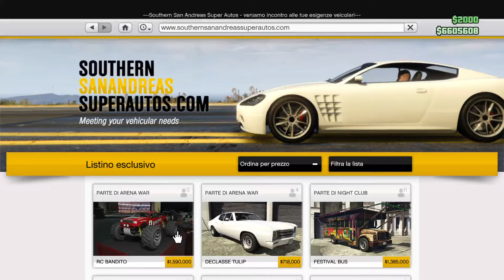GTA 5 ONLINE - RC BANDITO - NUOVA AUTO TELECOMANDATA!!!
Acquistiamo la nuova auto telecomandata RC Bandito e proviamo tutte le modifiche!